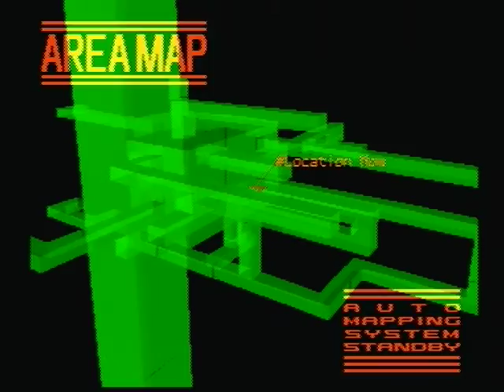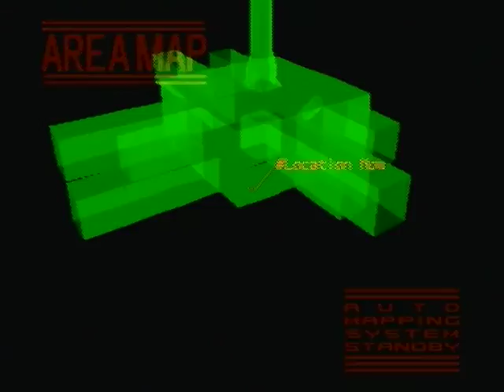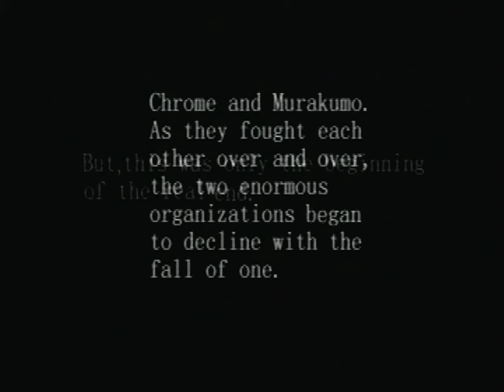Armored Core Part #8: Double Dipping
If only we could paid twice for both causing problems and fixing them in real life.

Today we throw a lot of dirty money around because we're mercenaries who get paid twice for multiple jobs. once to cause problems for one employer and then turn right around and get paid to fix it for the other guys. Good thing they don't check our credentials before they hire us.

Additionally, we get some new parts and go exploring in a mission or two.  Also, we get our first real boss fight which looked a lot scarier than it actually was.